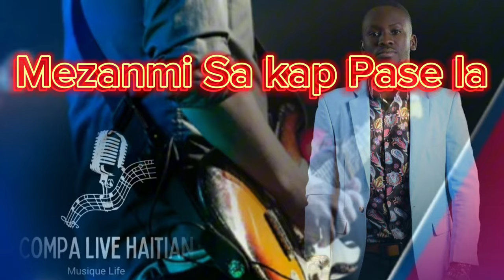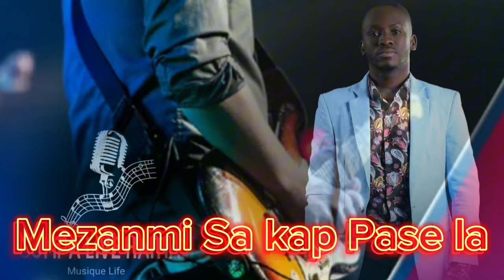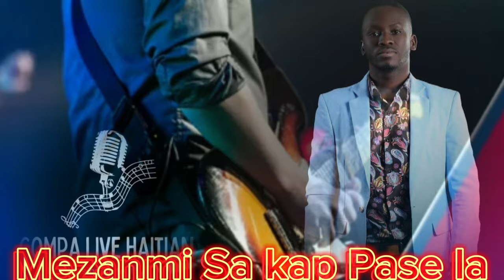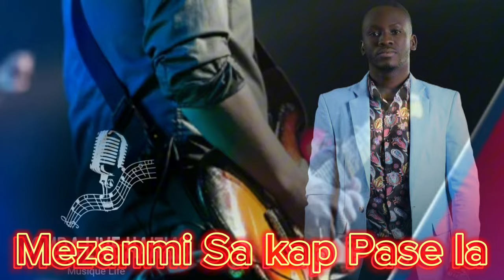Mezanmi Sa Kap Pase La Part 22